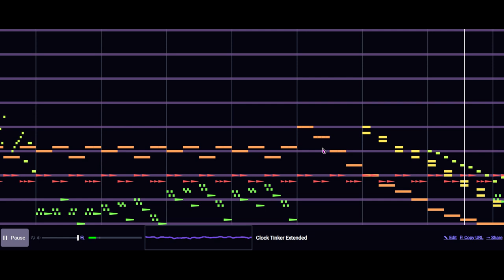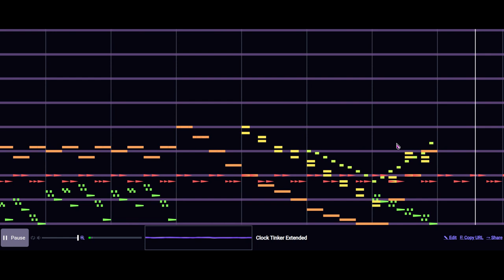Clock Tinker Extended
I decided to extend Clock Tinker, yeah this is probably gonna make this a series  (Thanks u/Nelvinnelvin for the name and instruments)